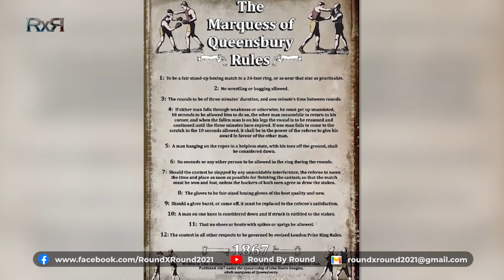Round By Round Episode 64